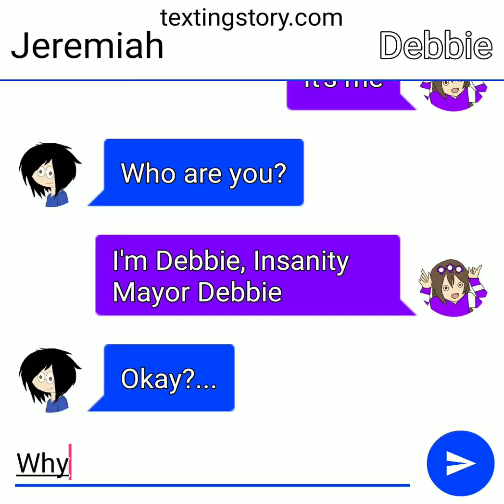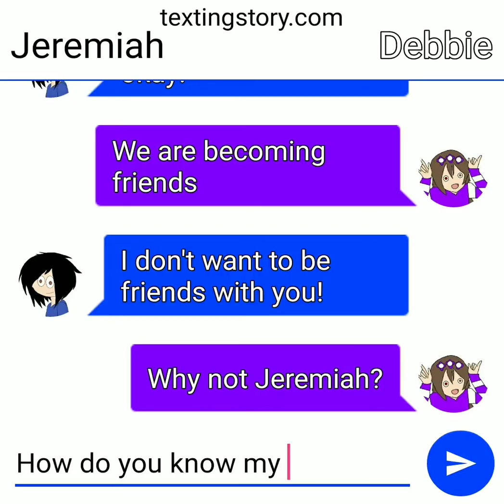Insanity Mayor Debbie x Jeremiah The Joy chat story part 1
Hi guys it's Mayor Debbie here and I hope you enjoy the video!